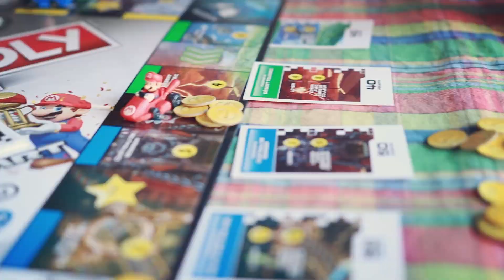🇫🇷 [VLOG TRICOT] Tricoter pour une amie.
💻 Retrouvez-moi sur Instagram et Ravelry: @jennyrakoto